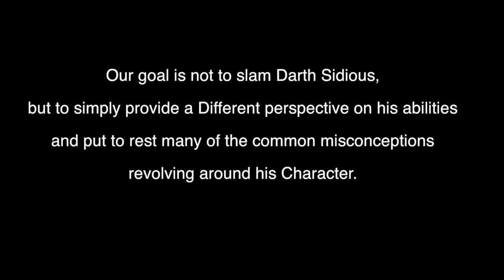Darth Sidious/Palpatine IS Not Invincible! A Council Forcecast Special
Darth Sidious/Palpatine IS Not Invincible!

I don't own the movie footage in this, Star Wars is owned by Lucasfilm, Fox, and Disney.